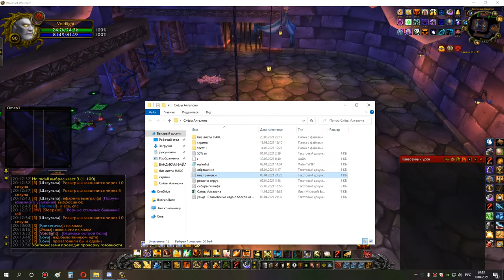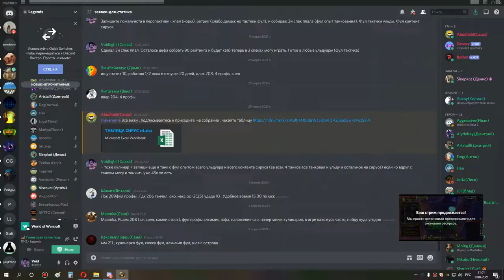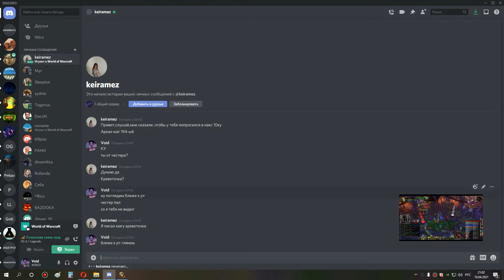1я часть накс 25 ретрик ппал 10 04 21